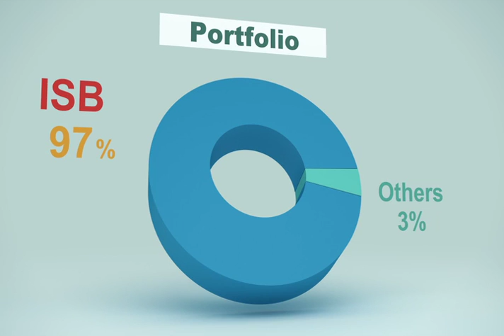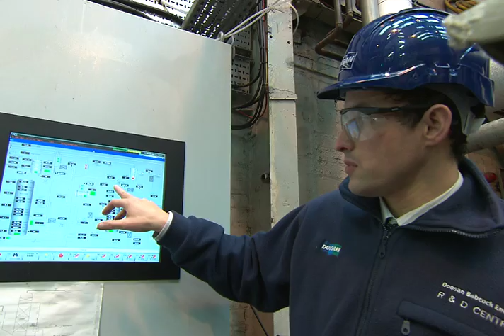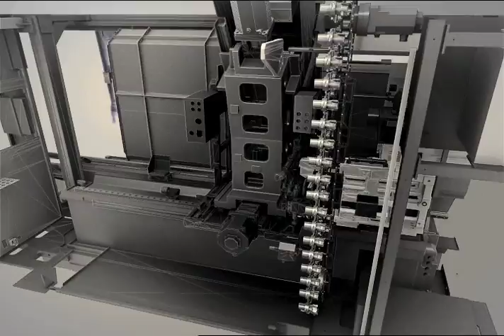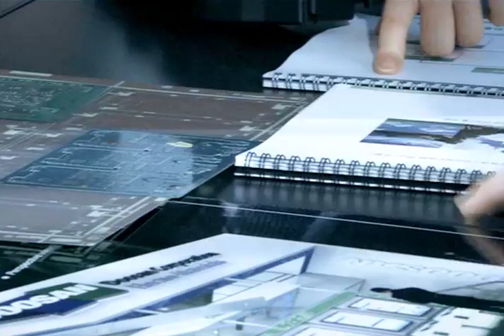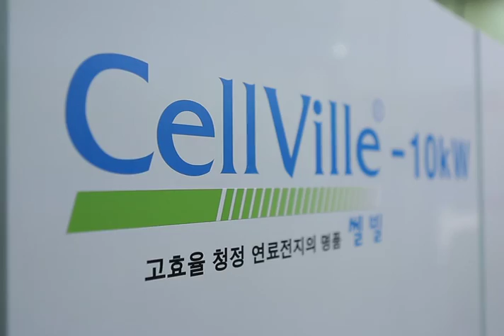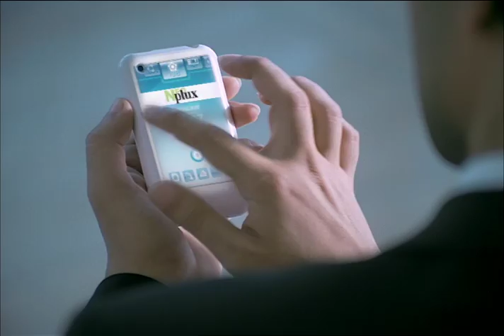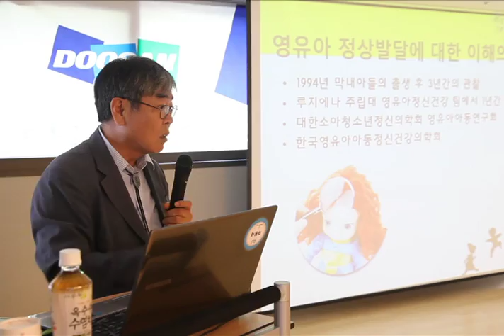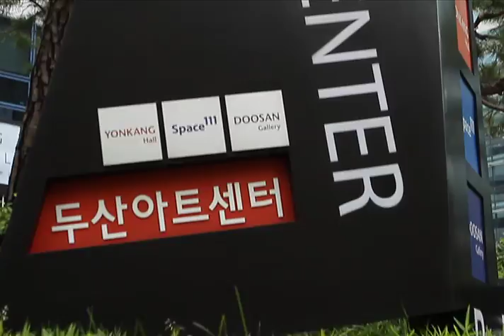Doosan Group Infrastructure Support Business